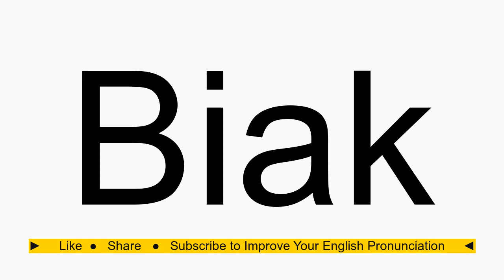How to pronounce Biak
Biak American English pronunciation. How to pronounce Biak correctly. How to say Biak in proper American English.